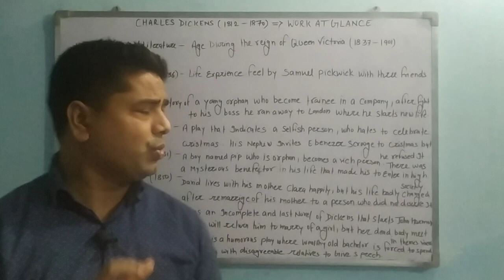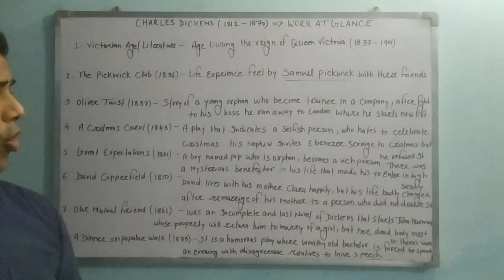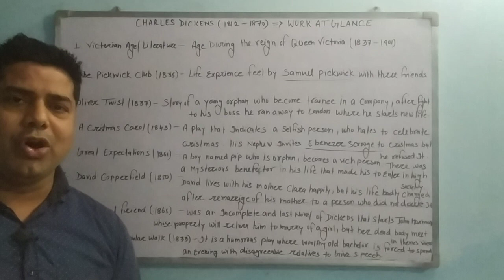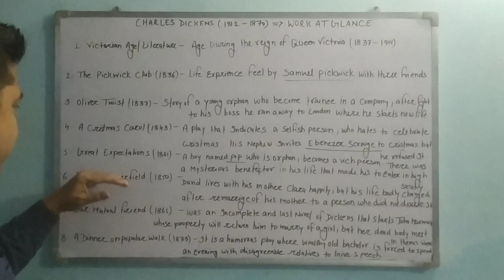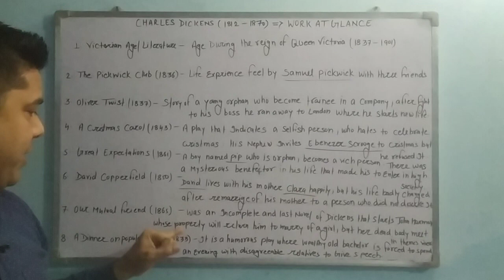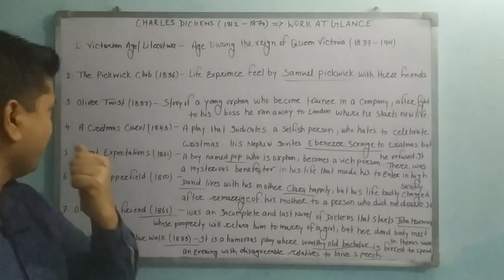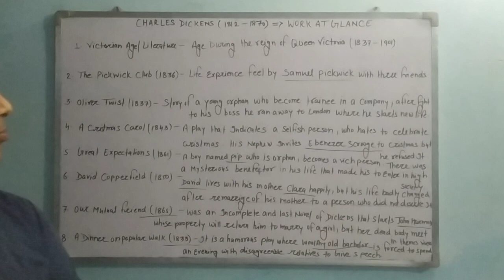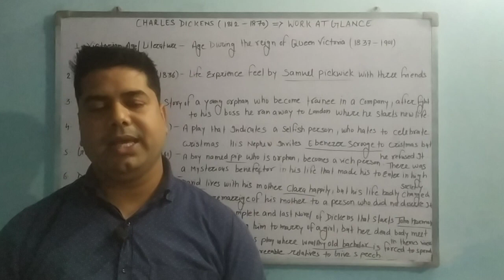CHARLES DICKENS..कवि ने उन लोगो के बारे मे लिखा है जो जीवन मे भेदभाव महसूस करते है बीते कल की वजह से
A STORY OF AN ORPHAN, WHO FACES DISCRIMINATION FOR HIS PAST..(OLIVER TWS)

A MYSTERIOUS BENEFACTOR  WHO CHANGED A LIFE OF SOLELY DESTROYED PERSON..(GR.E)

MEET ONLY FAMOUS POET LIVELY..DICKENS

ऐसा कवि जिसने समाज के उन पहलुओं के बारे मे लिखा जो अपनी रोज़ाना ज़िन्दगी मे भेदभाव महसूस करते है सिर्फ उनके बीते हुए कल की वजह से

LINK OF PART 1...INTRODUCTION OF CHARLES DICKENS

LINK OF PART 2...CHARLES DICKENS, WORK AT GLANCE

LINK OF PDF OF CHARLES DICKENS...